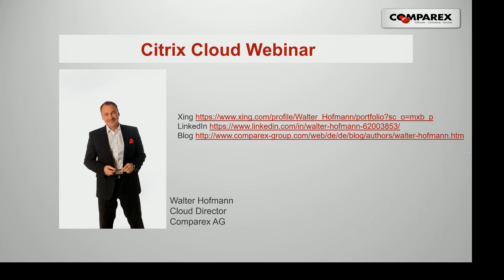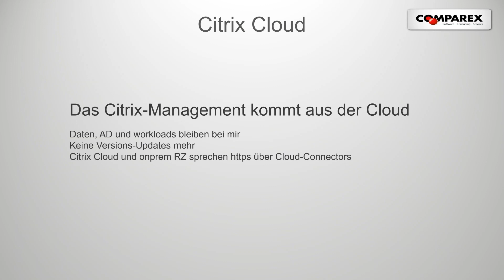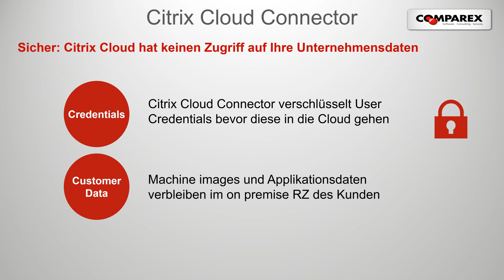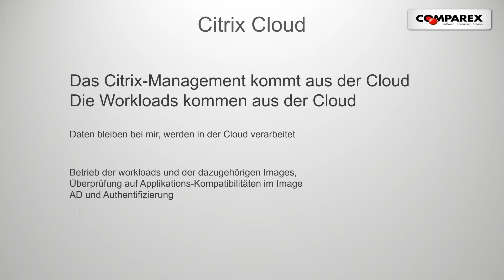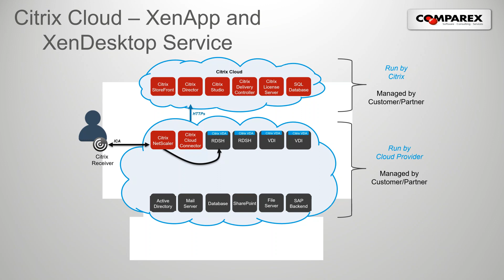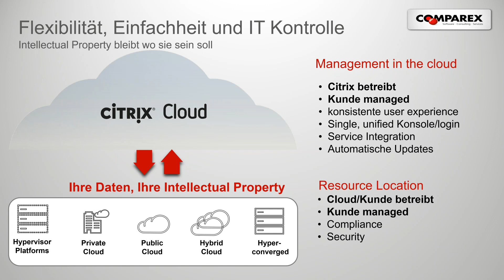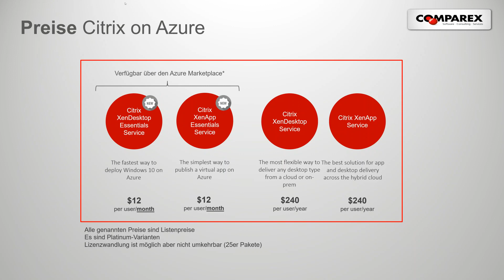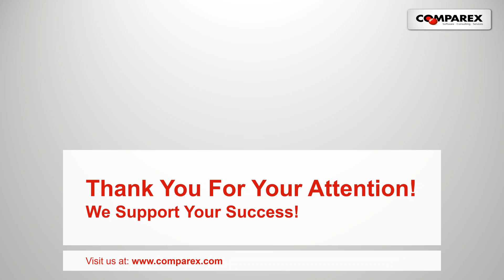Webinar: Citrix Cloud/Citrix on Azure – ein Überblick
Citrix bietet mit der Citrix Cloud die Grundlage für Ihren sicheren digitalen Arbeitsplatz. Lernen Sie in unserer Webinar-Aufzeichnung die zahlreichen Vorteile und Anwendungsgebiete der Citrix Cloud kennen und erhalten Sie einen Überblick zu Citrix on Azure!